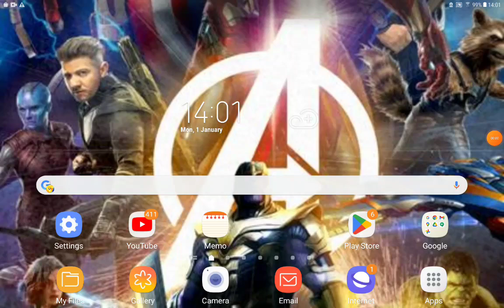Flushed Away (JD'S FE Style) Part 15 Making Fart Noises/Goodnight Po And Zhen